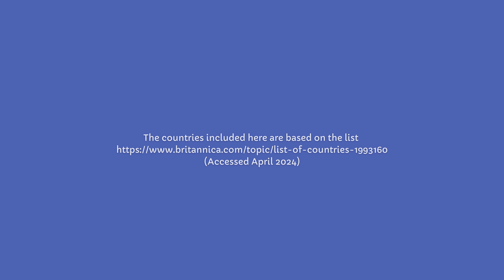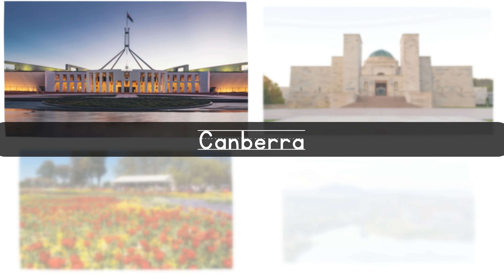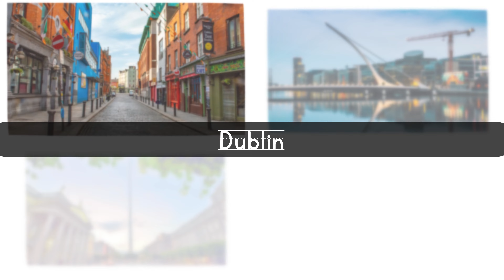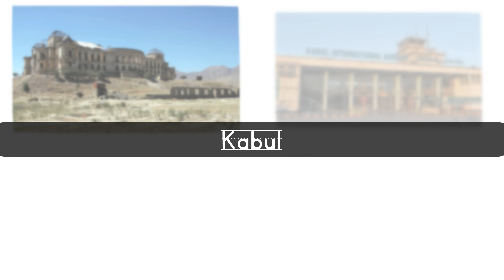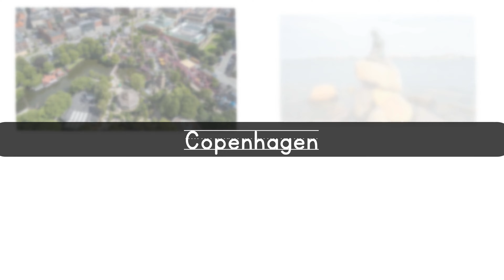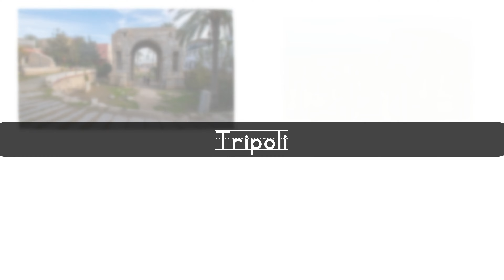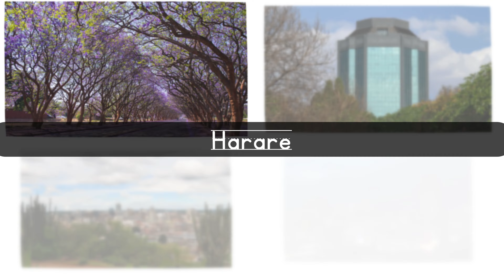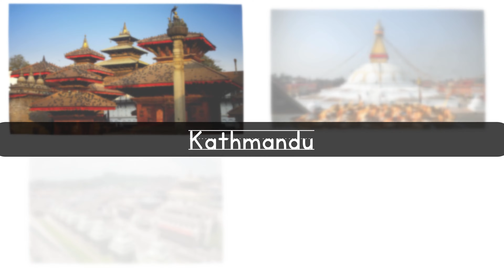Guess the Country - Capital City Edition! - VLMD Cool Kids Club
A video of the different capital cities of the world. Try to guess which country it is!

(accessed May 2024)

Some images are covered under the following licenses